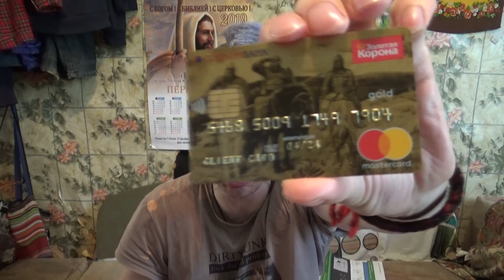возьми кредит!!!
на маём конали вы удитете мои влоги и мини фильмы сомной:)

возьми кредит!!!-да чисто заколибали своим кредитом:)